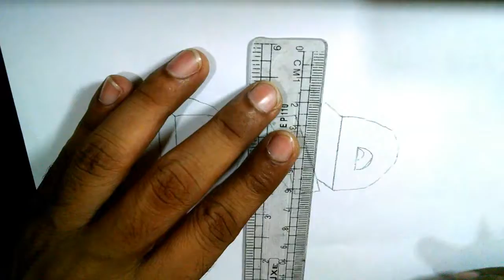How To Draw 3D Dad Letters